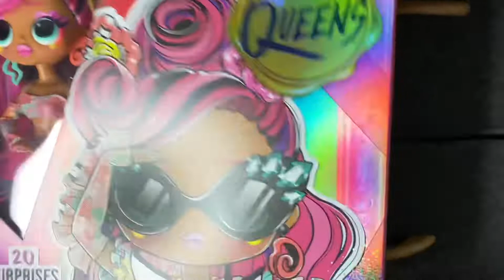Unboxing 2 LOL OMG Queens Dolls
Hi All,

Finally unboxing my queens. I have had these for two weeks or so and haven’t been able to unbox them. I really enjoy the queens line so I only have 1 more to find. I hope to get it soon :)

Twitch: DarkDestiny1994 - For Live Gaming Streams